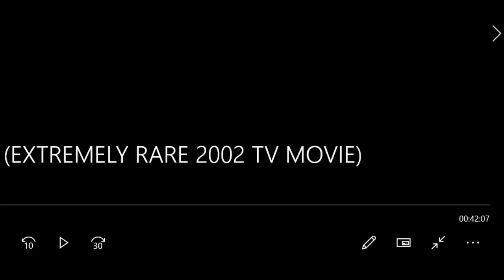Review: RSK: Believe in Santa ¿La peor película navideña existente?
Bueno,como estamos en fechas navideñas, le haré una review a la infame pelicula para television de Rappsitie Street Kids: Believe in Santa del 2002. por cierto,es mi primera review que hecho para el canal.

Este video es para la segunda ronda del torneo Torre Olimpica.